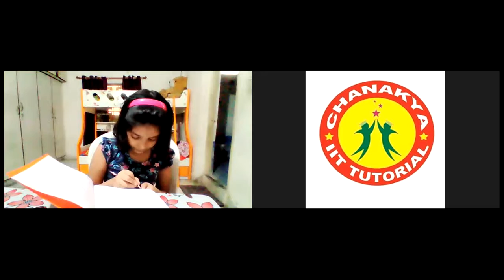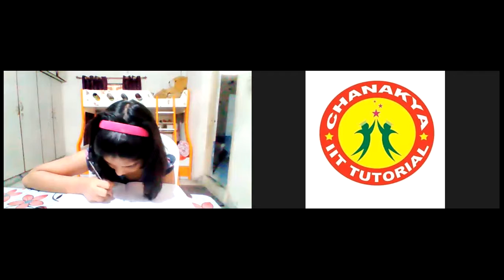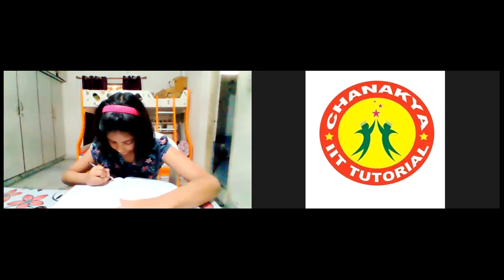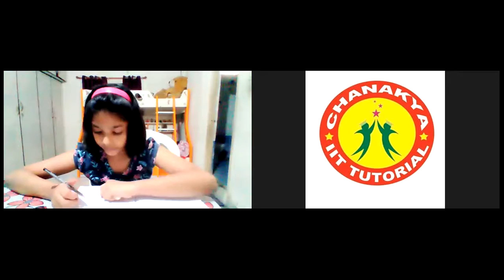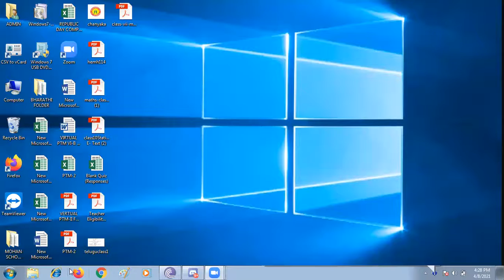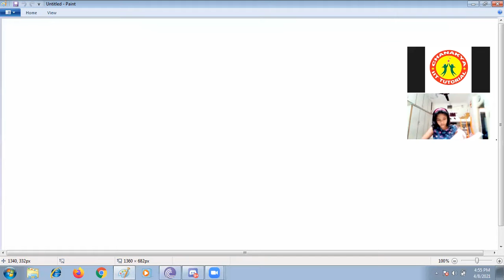Class 4 division application, dated 08 04 2021